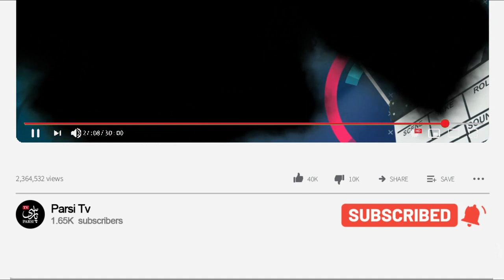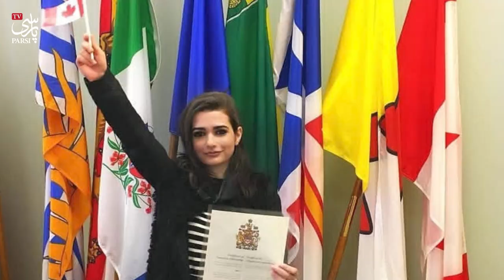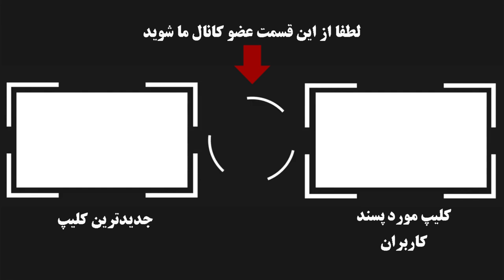20 نکته جنجالی و باورنکردنی درباره ندا یاسی که نمیدانید! +ماجرای ناپدید شدن !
در این ویدئو به معرفی ندا یاسی چهره معروف اینستاگرام و زندپی شخصیش پرداختیم